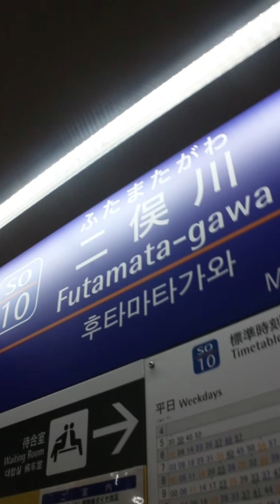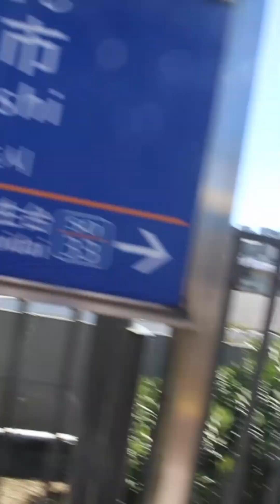相鉄いずみ野線 二俣川駅から緑園都市駅 自動放送とアナウンス